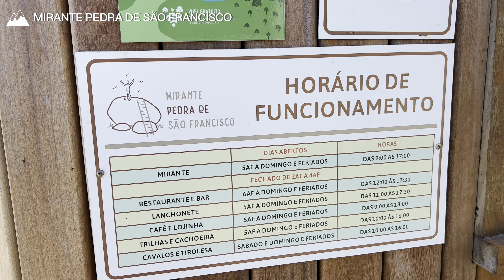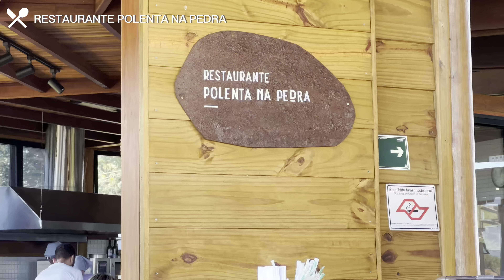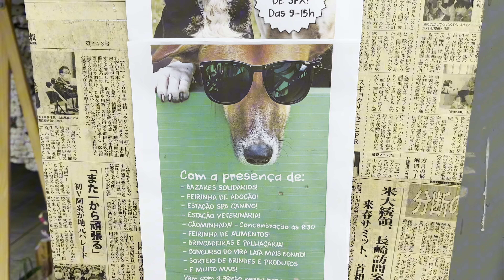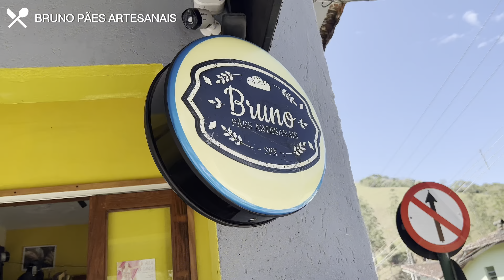Sao Francisco Xavier SP | o que fazer, onde ficar, onde comer!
O que fazer em Sao Francisco Xavier SP!
Vem com a gente conhecer a incrível São Francisco Xavier na Serra da Mantiqueira!

ALUGUE CARRO COM O *MELHOR PREÇO GARANTIDO* NA RENTCARS!

São Xico, como é carinhosamente conhecida, é um distrito de São José dos Campos. Fizemos um roteiro completo sobre o que fazer em Sao Francisco Xavier, onde comer, onde se hospedar!

Essa é mais uma das nossas aventuras pela Serra da Mantiqueira! Nosso objetivo é conhecer todas as cidades da Mantiqueira, cada cantinho!

É claro que nossos CÃOpanheiros de viagem foram junto!

00:00 Bem Vindo a São Xico!
00:31 Mirante Pedra de São Francisco
01:37 A cidade
03:02 Cachoeira Pedro David
03:58 Onde comer em São Xico
04:52 Trilha com os dogs
07:15 Hospedagem